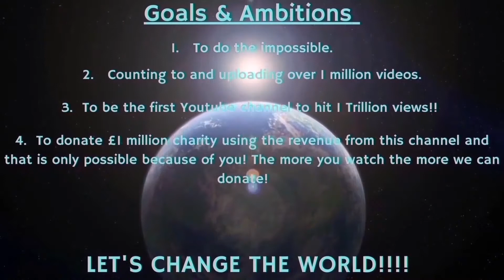Counting to ONE MILLION!!, This is Number 96,248